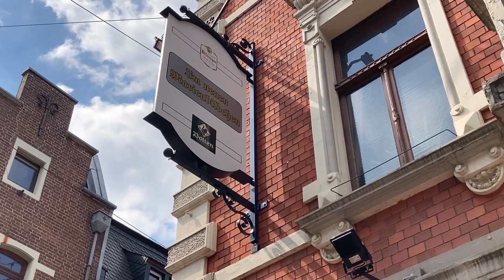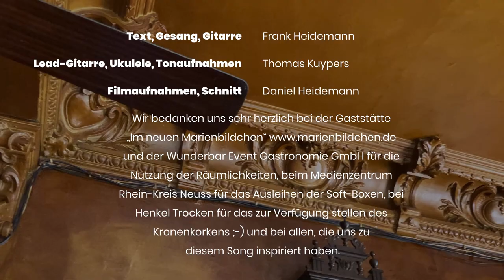Immer so gemacht | Frank Heidemann & Thomas Kuypers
Wir bedanken uns sehr herzlich bei der Gaststätte „Im neuen Marienbildchen“ und der Wunderbar Event Gastronomie GmbH für die Nutzung der Räumlichkeiten, beim Medienzentrum Rhein-Kreis Neuss für das Ausleihen der Soft-Boxen, bei Henkel Trocken für das zur Verfügung stellen des Kronenkorkens ;-) und bei allen, die uns zu diesem Song inspiriert haben.